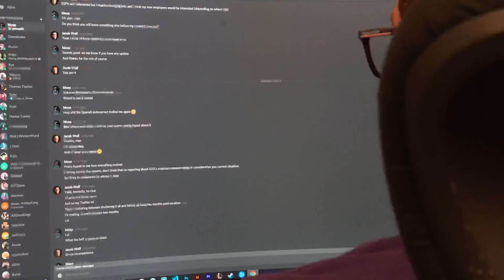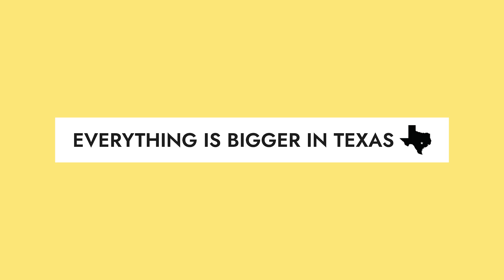The 2021 League of Legends Free Agency Show returns November 15 at 6 p.m. ET